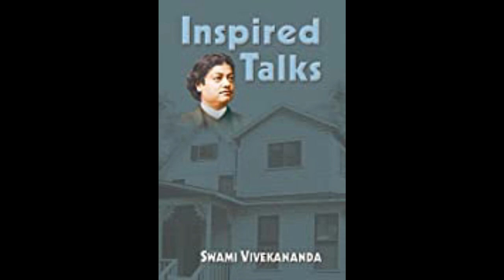14 Inspired Talks